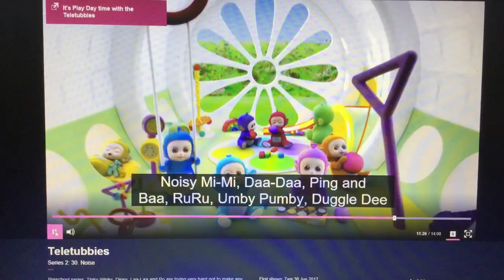Tiddlytubbies Cameo Noise